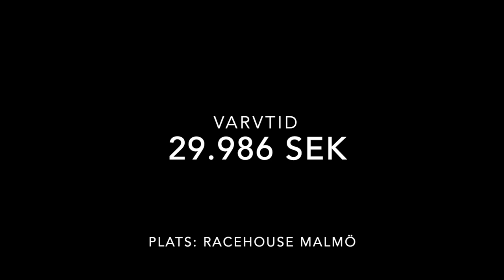Motormedlarna Sverige AB MiniGP Test Racehouse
Provkörning av Bucci BR10 GP på Racehouse i Malmö